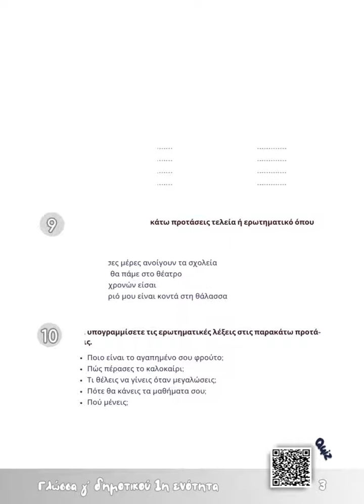Παίζω και Μαθαίνω Γ΄ Δημοτικού | Μαθαίνω πώς να Μαθαίνω with My Teachers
ΤΤο τεύχος παίζω και μαθαίνω της Γ' Δημοτικού  περιλαμβάνει  Φύλλα Εργασίας & Σταυρόλεξα με ασκήσεις σε όλη την ύλη της τάξης στη Γλώσσα, στα Μαθηματικά και στην Ιστορία και δημιουργήθηκε με στόχο να υποστηρίξει την μάθηση των παιδιών μέσα από το παιχνίδι.

Κάθε φύλλο εργασίας αντιστοιχεί στην ύλη μιας ενότητας του σχολικού εγχειριδίου και συνοδεύεται από qrcode που οδηγεί άμεσα σε Video για την υπενθύμιση της θεωρίας & οnline quiz που ενθουσιάζουν τα παιδιά γιατί τους προσφέρουν εναλλακτική μάθηση και άμεση ανατροφοδότηση.

Επιπλέον το τεύχος εμπλουτίστηκε με λαβυρίνθους , ώστε να κάνει τη  μάθηση ακόμη πιο ευχάριστη και ελκυστική.

Το εγχειρίδιο προτείνεται σε:
Δασκάλους που επιθυμούν να έχουν διαθέσιμο ένα φύλλο εργασίας για κάθε ενότητα της ύλης σε γλώσσα και μαθηματικά & ιστορία για επανάληψη και πρόσβαση σε On line quiz για διασκεδαστική μάθηση μέσα στην τάξη.
Γονείς & εκπαιδευτικούς που αναλαμβάνουν την προετοιμασία των παιδιών στα σχολικά τους διαγωνίσματα.
Γονείς & εκπαιδευτικούς που επιθυμούν μια ευχάριστη καλοκαιρινή επανάληψη για εμπέδωση της ύλης.